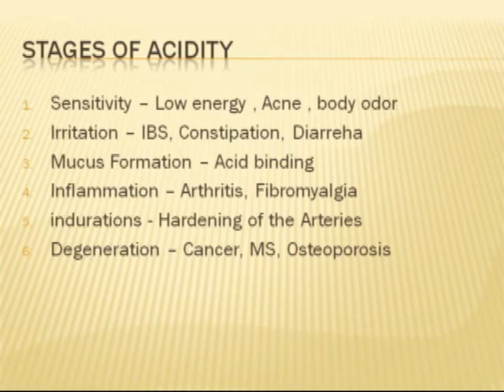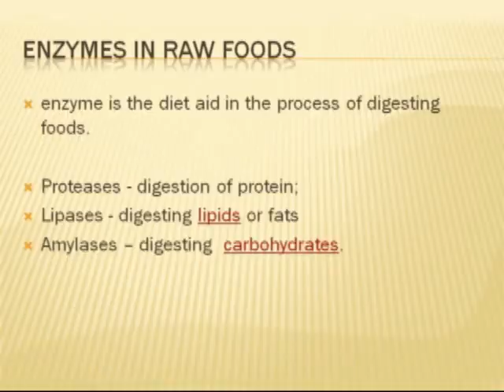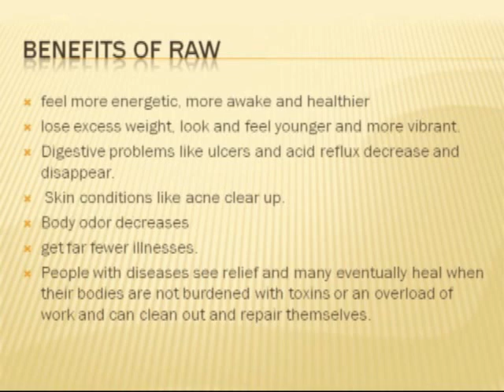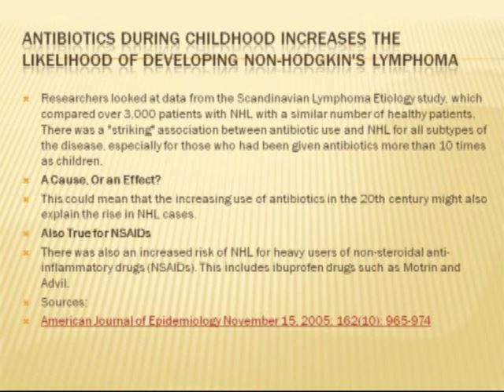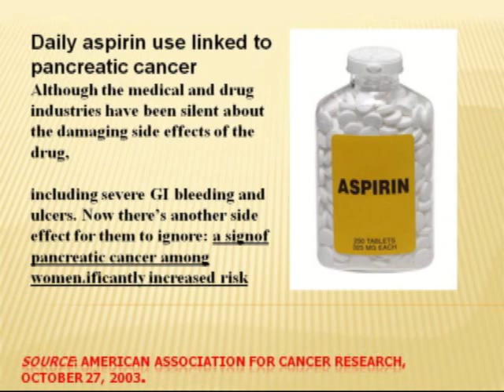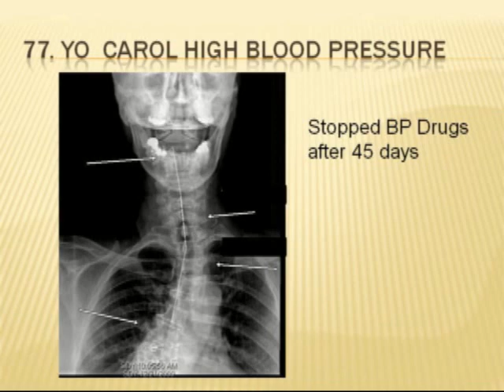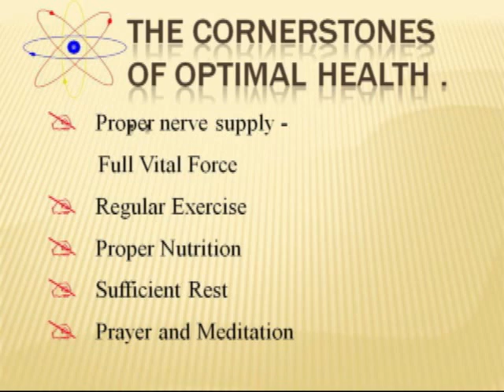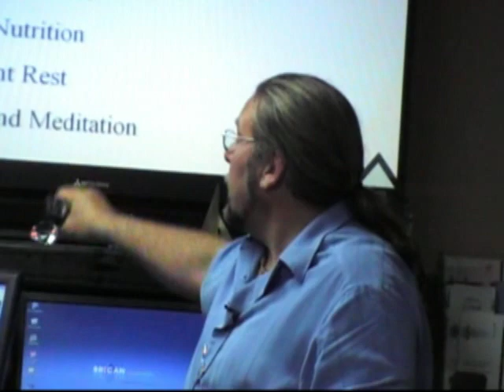Half Hour to Health - Enzymes (Part 3)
Learn about the enzymes that are present in raw organic food and the benefits of eating them.

You need water for every enzymatic reaction -
Low energy, Acne, Body odor, Irritation, IBS, Constipation, Diarrhea... All is the result of unhealthy blood.
These things indicate that your blood is acidic - heal yourself through juicing.

HUNTINGTON BEACH CLINIC:
18582 Beach Blvd #22,

MEXICO CLINIC:
4558 Agua Caliente Blvd. Ste. CC 1B, Tijuana, Mexico